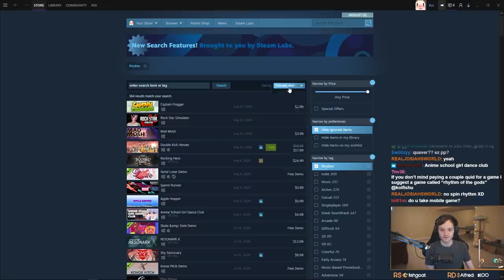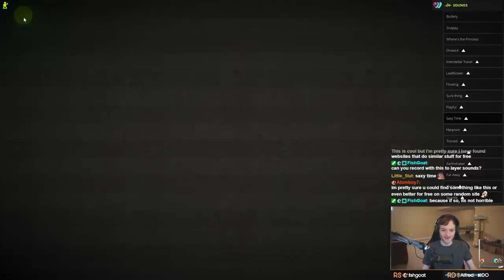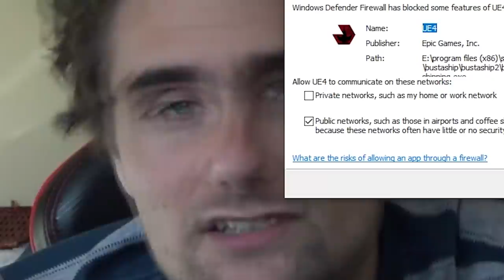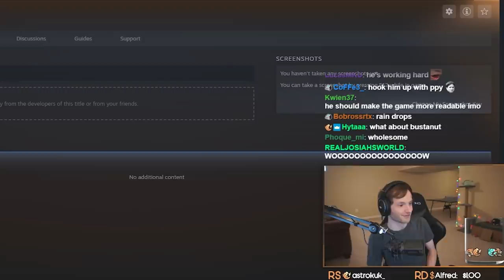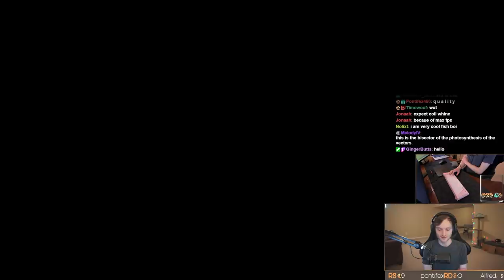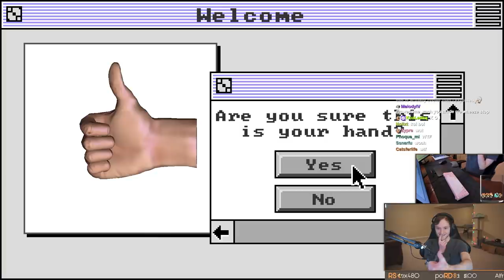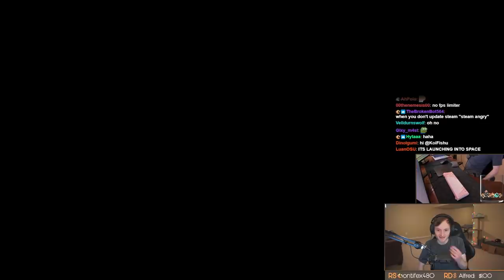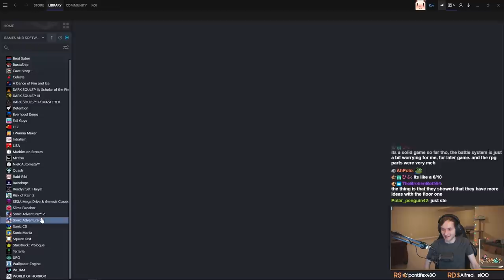Playing UNHEARD OF Rhythm Games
I played 5 rhythm games you've (probably) never heard of to see if there's any hidden gems or if they're all unknown for a reason..

●ᴥ●

Coffee gaming